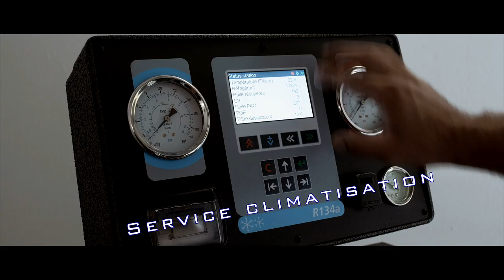Garage M-Line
Vidéo réalisée pour le garage M-Line à Lausanne